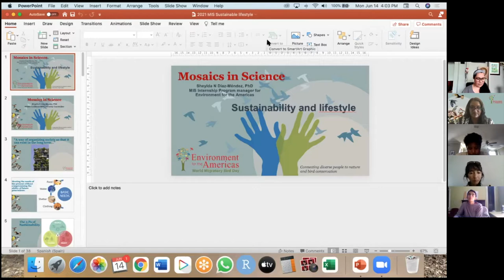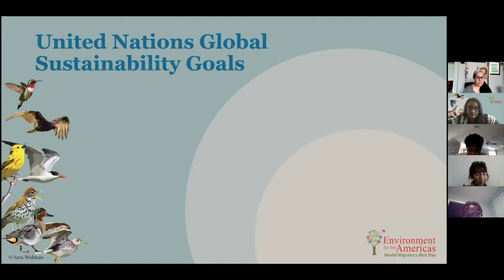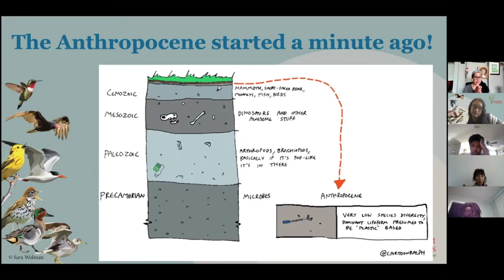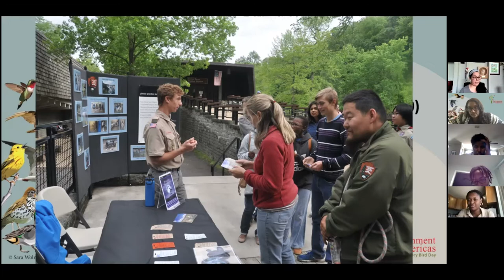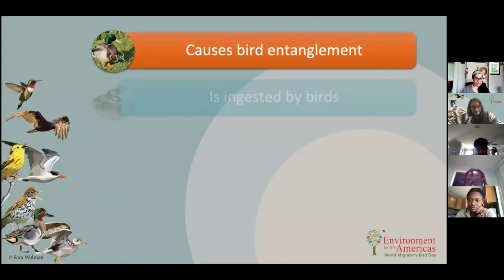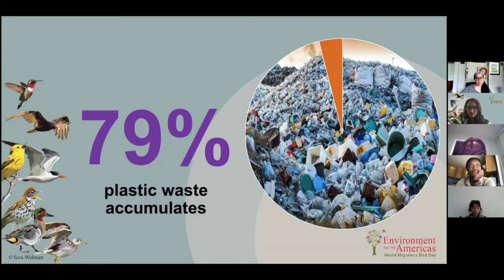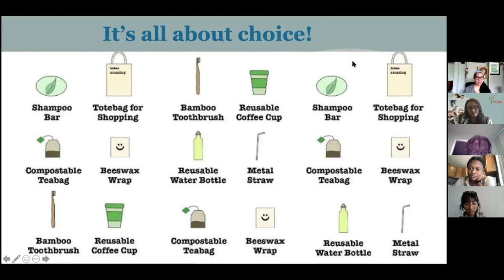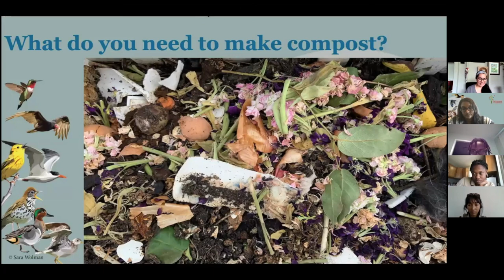Sustainability and your lifestyle